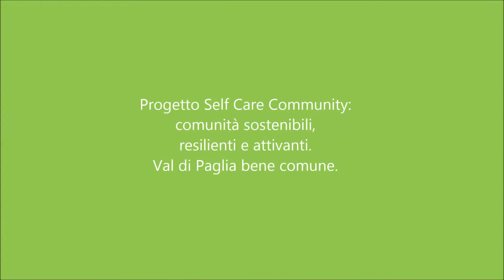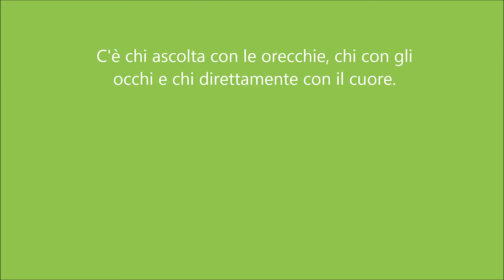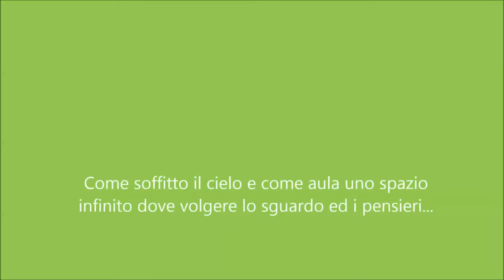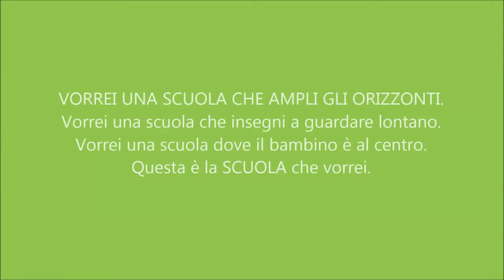A lezione di contemplazione - Progetto Self Care Community.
Progetto Self Care Community: comunità sostenibili, resilienti e attivanti.
Val di Paglia bene comune.

A lezione di contemplazione con bambine e bambini
delle scuole elementari di Orvieto Scalo e Ciconia.

Coordinatori territoriali:
Agnieszka Zawisza
Daniele Martinuzzi
Sara Spaccino